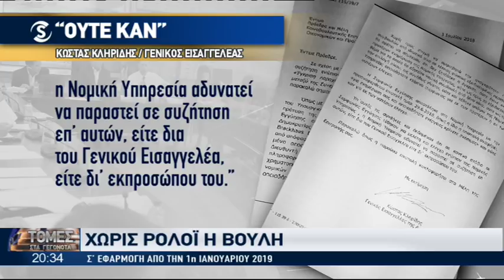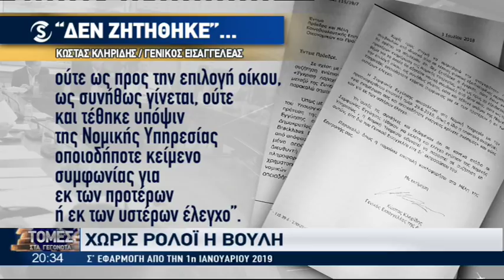Συναντά αντιδράσεις το ΕΣΤΙΑ – «Χωρίς ρολόι» η Βουλή